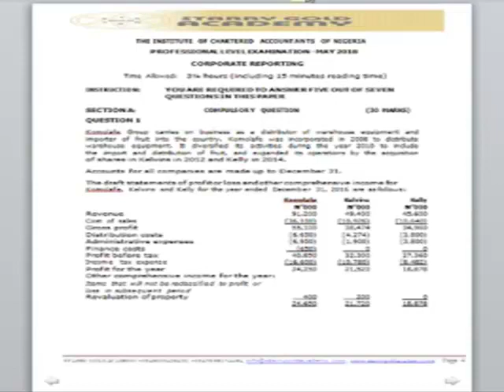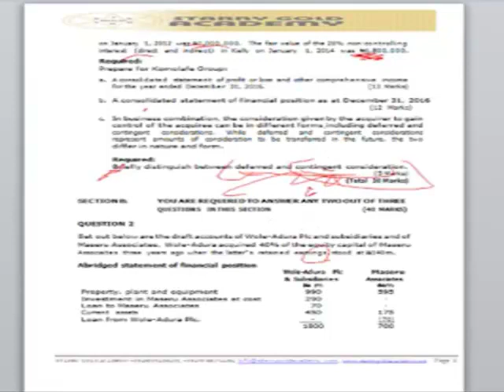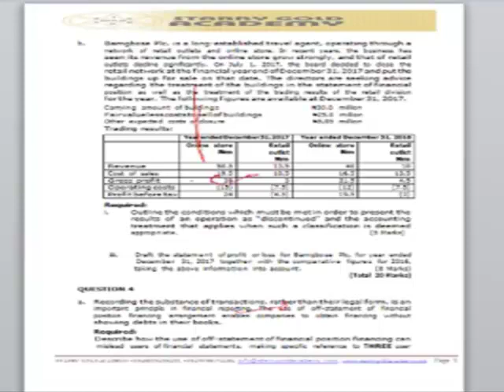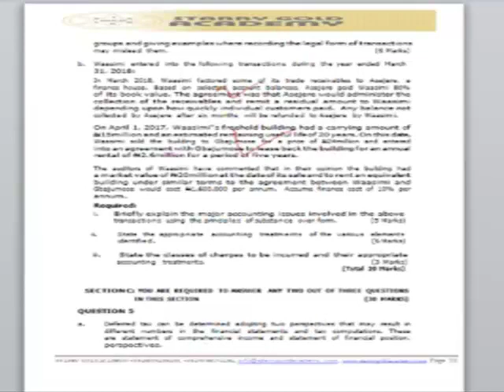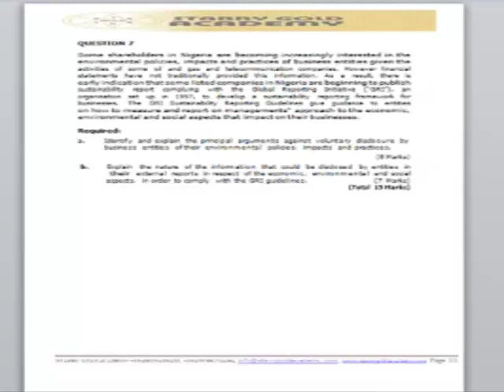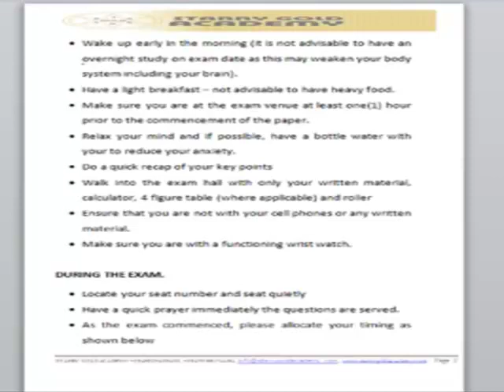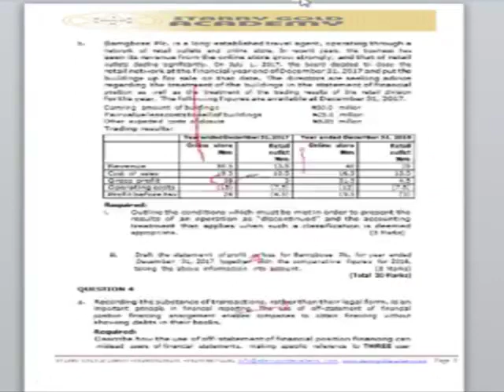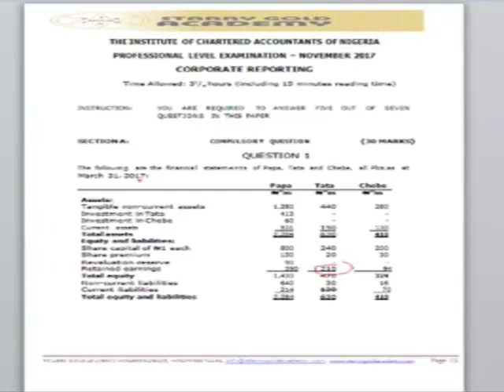ICAN NIGERIA CORPORATE REPORTING LECTURE VIDEO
ICAN Nigeria Corporate reporting lecture
Institute of Chartered Accountants of Nigeria lecture on Law of Contract

Do you have any Question to ask then

Find details below
FOUNDATION LEVEL
SGA Ican found Bus Fin

SKILLS LEVEL
SGA ICAN Skills Psaf

PROFESSIONAL LEVEL
SGA Ican prof AAA

Starry Gold Academy: No 1 Tuition center with highest exam pass rate at one sitting for professional exams in Nigeria